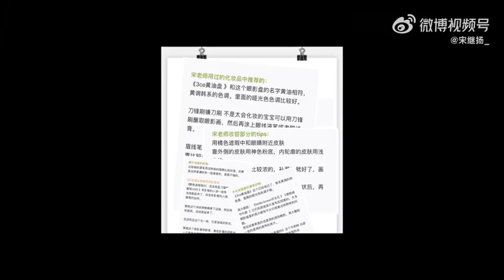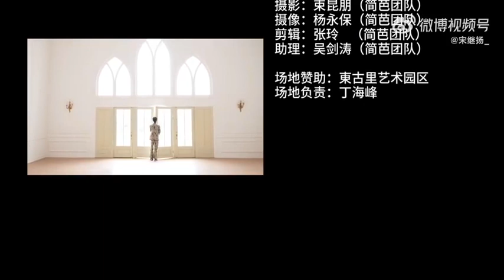Song Jiyang Vlog